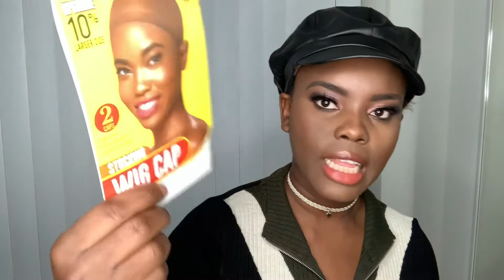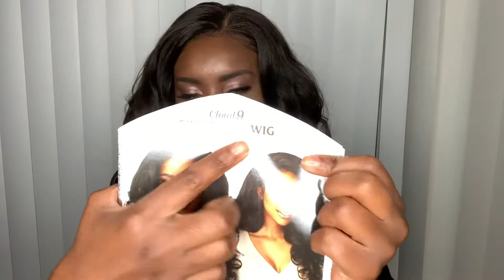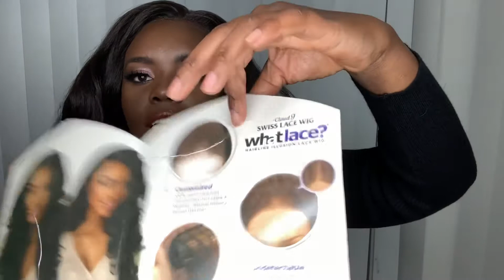YOU NEED THIS $50 WIG! | Latisha Sensationnel What Lace Cloud 9 Synthetic Wig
1.ITEM NAME - Sensationnel HD Lace Front Wig Cloud 9 What Lace Swiss Lace 13X6 Latisha

follow wig types on Instagram